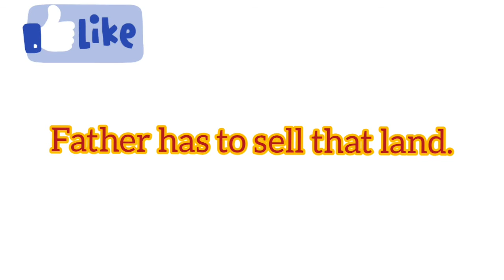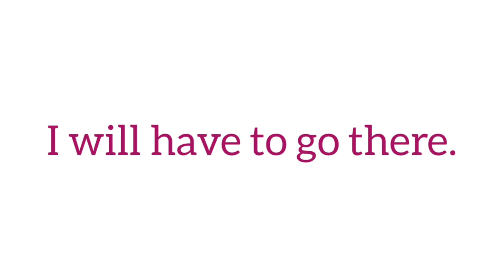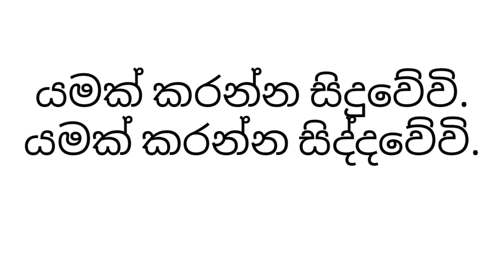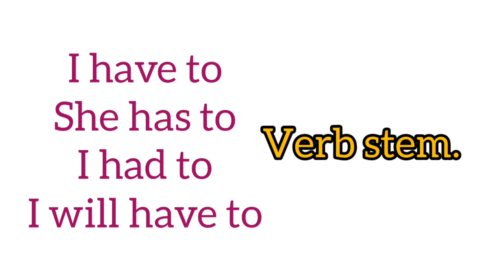How to use "have to/ had to/ will have to...." spoken english in sinhala.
Welcome to English with Range you tube channel.

In this lesson,I am going to teach you the usage of have to/has to/had to and will have to. These usages will help to improve your day to day conversation.